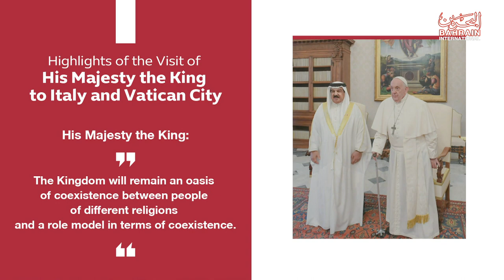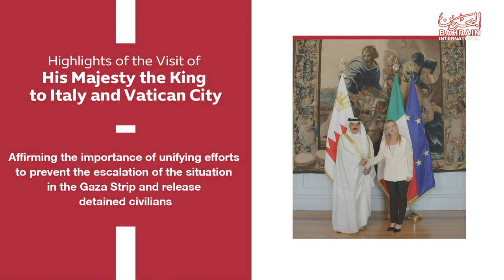BAHRAIN NEWS CENTER : ENGLISH NEWS 18-10-2023